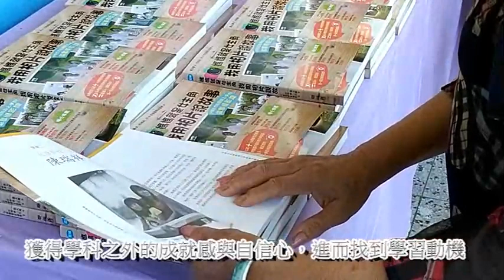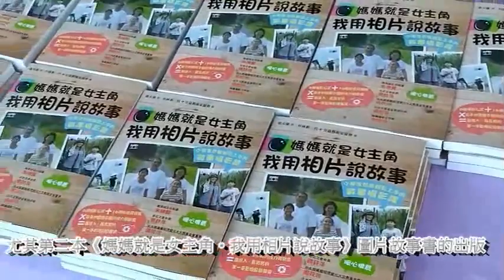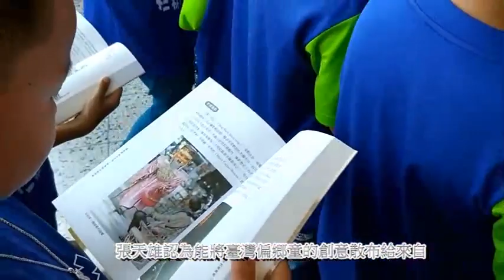不山不市小學生攝影課 張天雄獲芬蘭世界教育創新獎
影片來源：張天雄提供

2019芬蘭世界教育創新獎台灣得獎者出爐，包括藝術教育家張天雄、建築美學教育家鄭宇竣、梁子穎等得多人獲獎。其中，資深攝影記者張天雄以《不山不市小學生攝影課》、《媽媽就是女主角‧我用相機說故事》獨特創新的兩本攝影公式書籍獲獎。